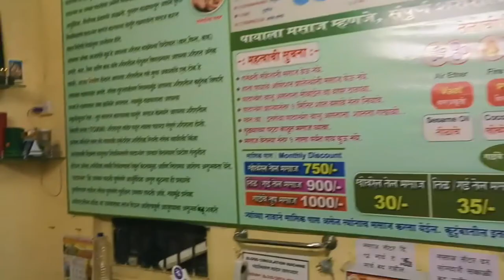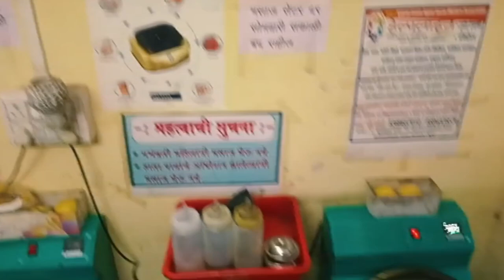माऊली कास्य थाळी फूट मसाज सेंटर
शरीरातील रक्तप्रवाह सुरळीत करण्यासाठी
डोळ्याखालील काळेपणा कमी करण्यासाठी
निद्रा शया ची समस्या आटोक्यात आणण्यासाठी
पायावरची सूज कमी करण्यासाठी
शरीरातील हानिकारक घटक कमी करण्यासाठी
चेहऱ्यावरील डाग कमी करण्यासाठी
मधुमेहामुळे पायाच्या संवेदना कमी होऊ नयेत म्हणून उपयोगी
तळव्यांच्या भेगा पडणे पायाची जळजळ होणे अशा समस्या कमी करण्यासाठी
शरीरातील पचनक्रिया सुरळीत होते
त्वचेतील शुष्क पणा कमी होऊन मुलायमपणा वाढतो
रोगप्रतिकारक शक्ती वाढवण्यासाठी
मेंदूला चालना मिळण्यासाठी

खोबरेल तेलाचे 30
राईच्या तेलाचे 35
तुपाचे 40